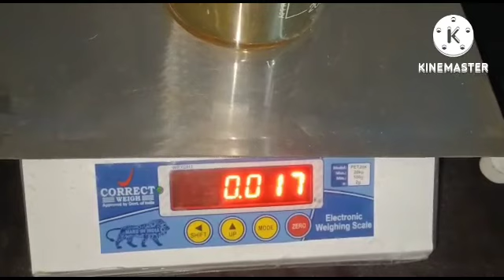WPC In category of 1-55-60 with super whiteness more thickness no sepration problem & low cost*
agar aap hamare channel ko support karna chaahte h toh is number PE Google pay ya phone pay kar sakte hai